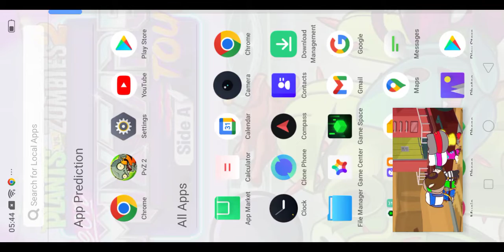Plants Vs Zombies 2